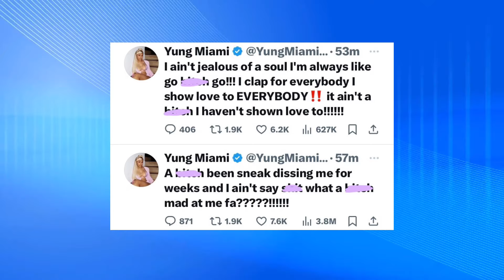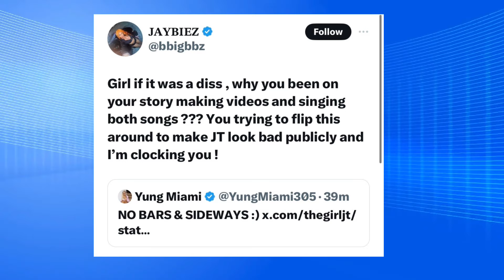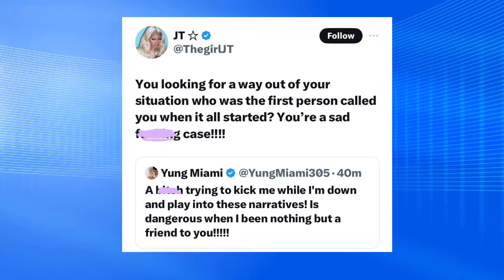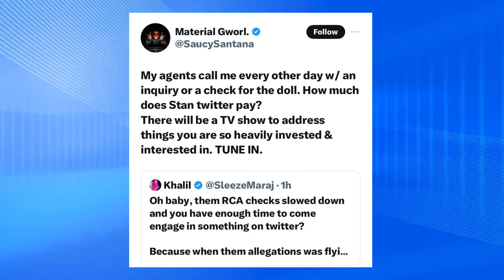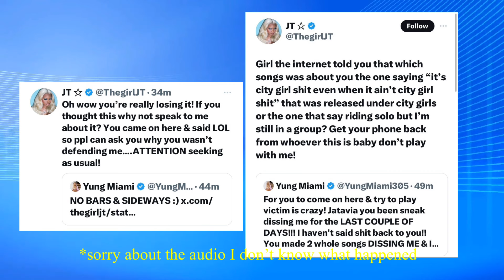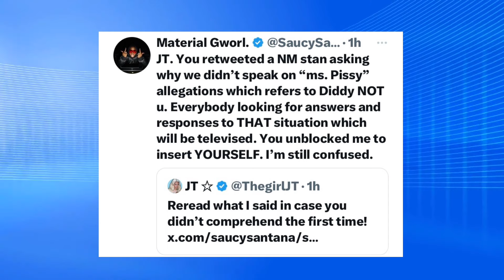OOP! Yung Miami SPAZZES On Jt for SPEAKING DISSING Her! Jt SLAMS Miami as an Attention Seeker